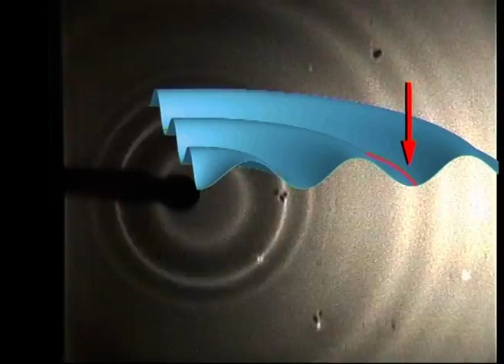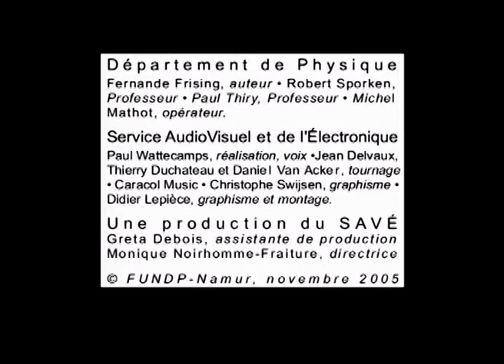TP de Physique 5 : La cuve à onde (2 : la source ponctuelle)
TP de physique E 02
5 : la cuve à onde (2 la source ponctuelle)